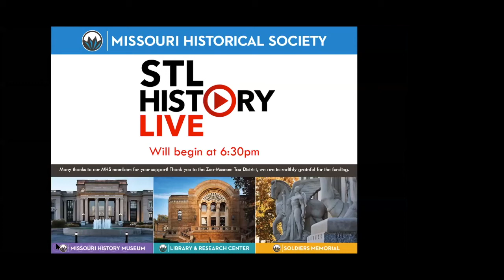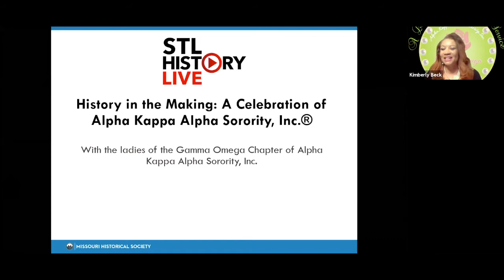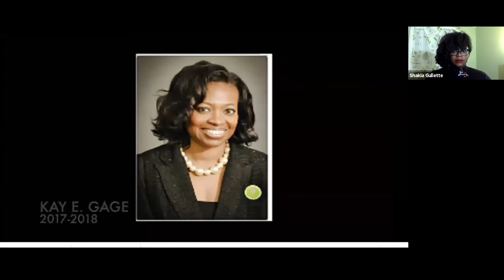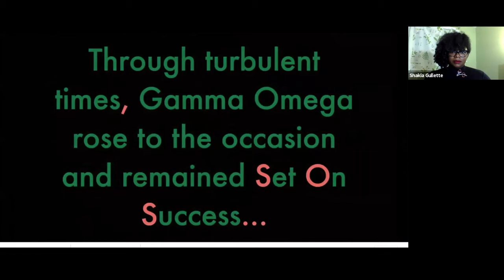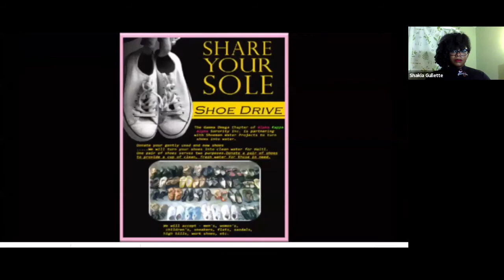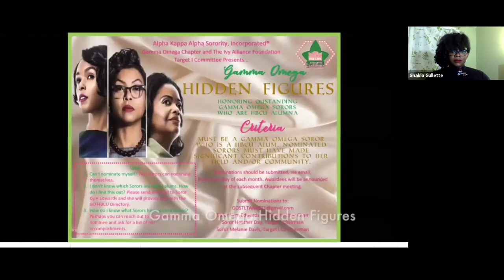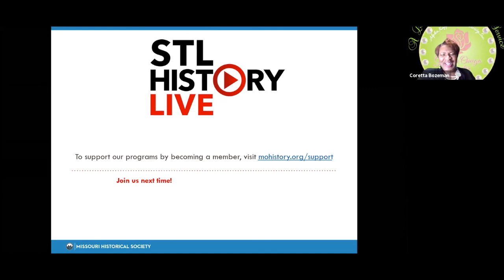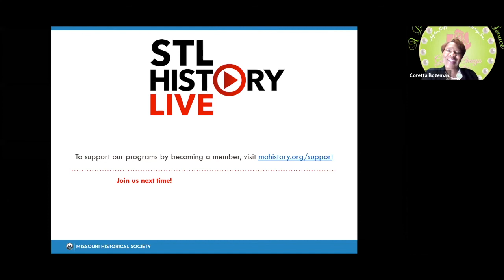STL History Live | History in the Making: A Celebration of Alpha Kappa Alpha Sorority, Inc.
STL History Live brings you fascinating stories about St. Louis. These programs include a 20- to 30-minute presentation followed by a brief Q&A. This event originally premiered on December 1, 2020.

EVENT DESCRIPTION
In celebration of their sorority’s 100th anniversary, the ladies of the Gamma Omega chapter of Alpha Kappa Alpha reflect upon their service to the St. Louis community. Join us for an insightful presentation that will highlight the history of the organization and the achievements of its members.